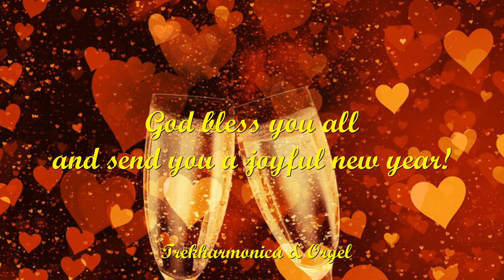God bless you all and send you a joyful new year I Trekharmonica & Orgel NAK Breda (NL)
Oud & Nieuw lied

Trekharmonica: Christa
Orgel: Wytze